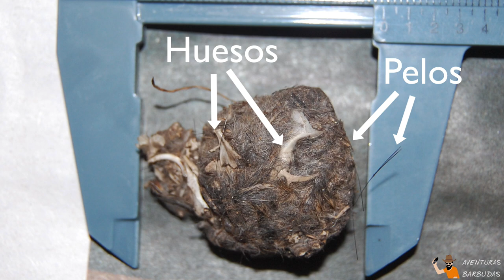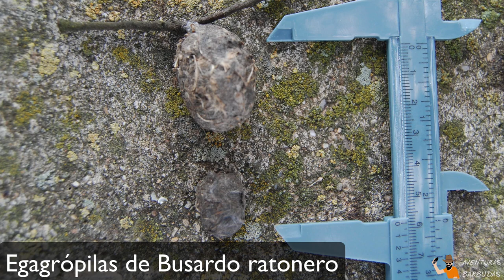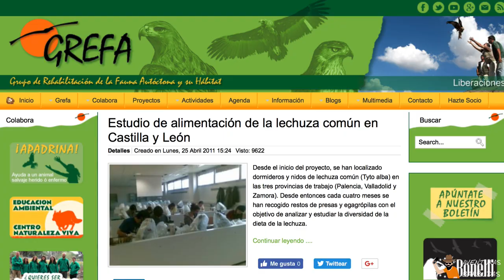VÓMITO DE LECHUZA (o egagrópila, como prefieras llamarlo)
Hoy voy a hablar sobre un tipo de rastro que es fácil encontrar en el campo y que nos puede dar muchísima información. Además voy a contar una batallita barbuda, relacionada con este asunto, para que veáis la importancia de estas bolitas de pelo y hueso...

Episodio nuevo todos los jueves a las 20:30 en este canal.

¡¡¡NOS VEMOS EN LA PRÓXIMA AVENTURA BARBUDAAAAA!!!